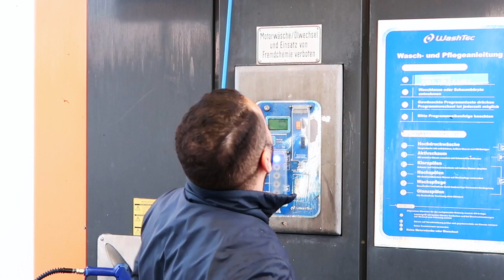اول مرة كنصور ب CANON G 7 Mark II